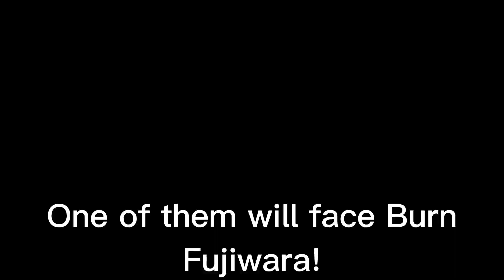Chrome vs Burn | Beyblade X Fanmade Battle AMV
Chrome vs Burn AMV - Faded

This video is not suitable for children or those who are easily disturbed.